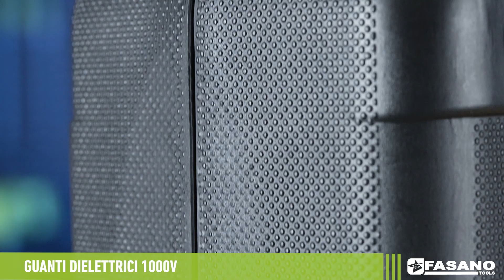FG 603/S28: KIT UTENSILI ISOLATI COMPLETO DI ELMETTO DIELETTRICO E GUANTI DIELETTRICI 1.000V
Ti occupi di manutenzione ed interventi su veicoli elettrici e ibridi?
Ecco il Kit che fa per te!
Il nostro FG 603/S28 è il kit di ben 28 utensili isolati, completo anche di elmetto dielettrico e guanti isolati 1000 V, disponibili in due taglie.